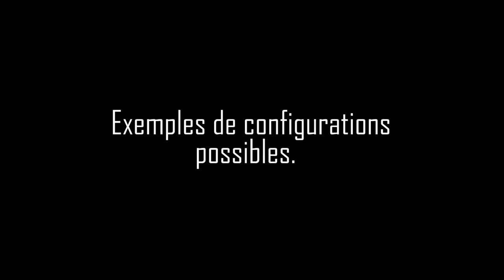Démo de l'etabli de chantier MFTC, réalisé par Etabli Workshop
! CET ETABLI EST UN BREVET DEPOSE par son créateur Timothy Wilmots (Benchworks).
JE N'EN FAIT DONC PAS COMMERCE.

Pour les plus courageux qui souhaiterai se lancer dans cette fabrication.
A TITRE INFORMATIF | COMBIEN ça coûte??!!

Comptez entre 300 et 600€ de matériaux et 10 à 20 jours à temps plein de fabrication.

CHIFFRE VARIABLES en fonction:
- du respect ou pas des plans initiaux
- des matériaux et quincailleries choisis
- de votre niveau d'exigence sur la qualité de vos assemblages et finitions
- de votre niveau technique
- des tarifs de vos fournisseurs et de votre situation géographique
- que vous réalisiez tout à la main, avec des machines portatives ou, idéalement, avec une machine à commande numérique (les plans sont conçus pour).